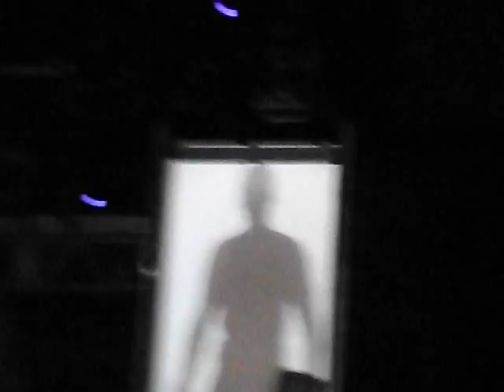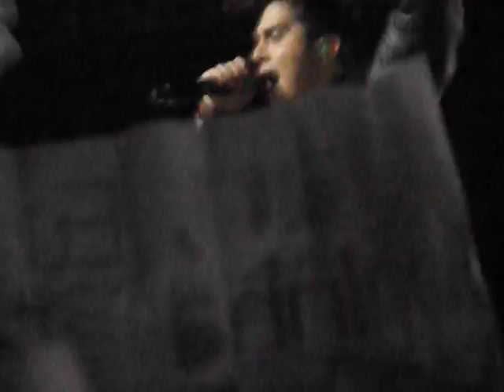Luan Santana - Abertura Credicard hall dia 18/10/2013